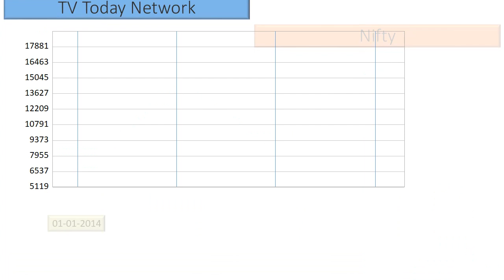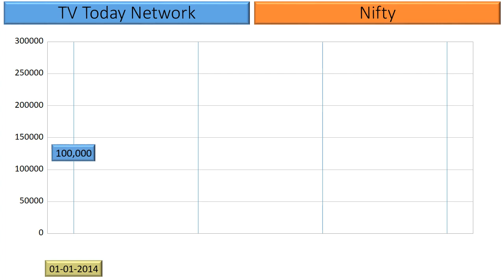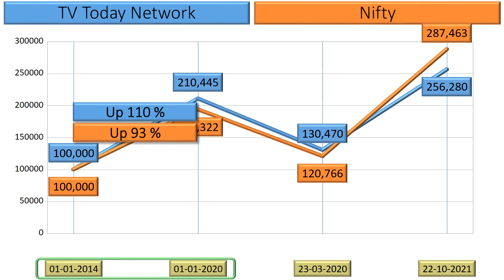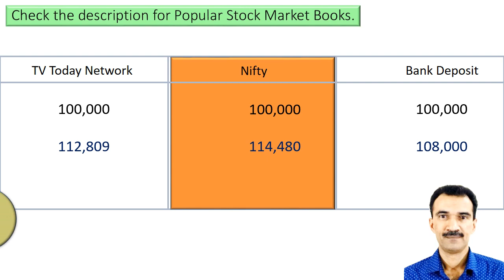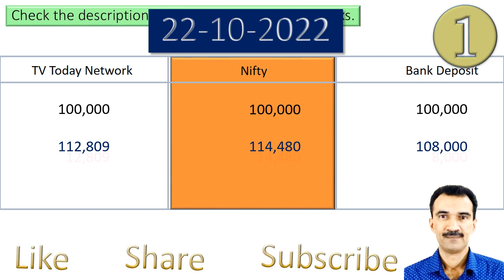TV Today Network Price Analysis